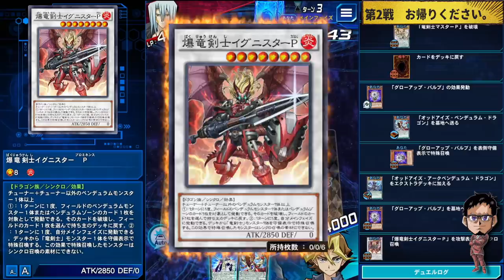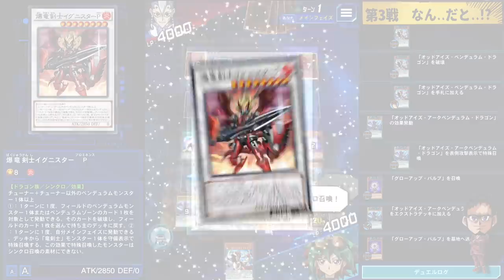【元制限カード】君は爆竜剣士イグニスターPという最強の竜剣士を知っているか？【遊戯王デュエルリンクス 実況No.1413】【YuGiOh DuelLinks】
爆竜剣士イグニスターP
元制限カードきたああああああ!!
「相手のカードを選んでデッキバウンス」
という神性能!!

圧倒的除去能力を持った
竜剣士のエースついにここに降臨!!

メンバー登録はこちら

実況に使っている機材

▼イヤホン

▼キーボード

▼webカメラ

デュエルリンクスおすすめ動画

コメントに関するお願い

✅使用楽曲
　　など